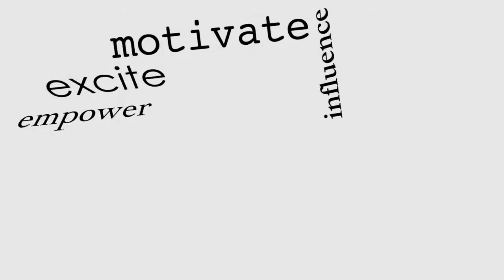Ep. 15: Human BEING or Human DOING?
In this episode of "Try Again with Monique", join Monique as she dives into the age-old question of whether we are human beings or human doings. Discover the difference and how it impacts our daily lives and relationships. Explore a new perspective and learn how to live more intentionally. Don't miss out on this thought-provoking episode!